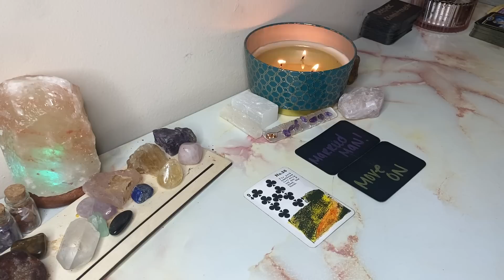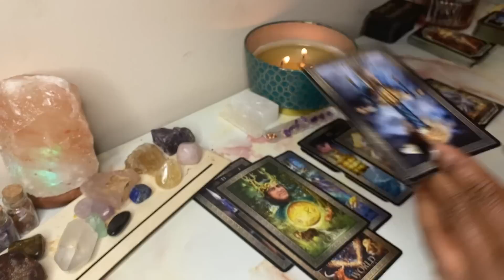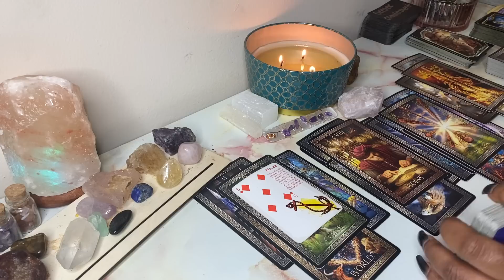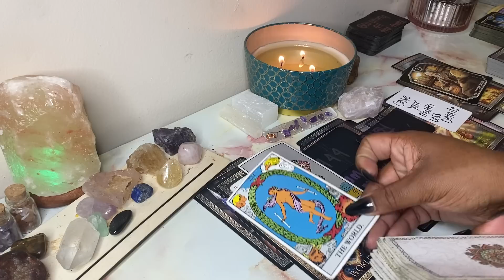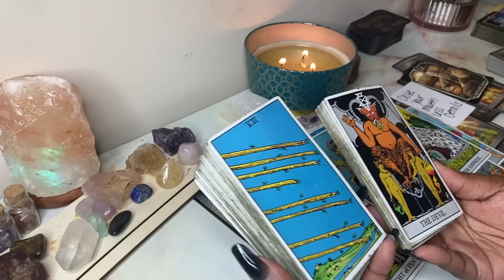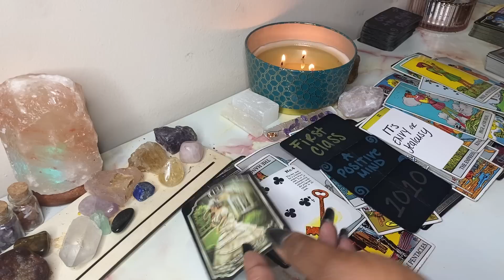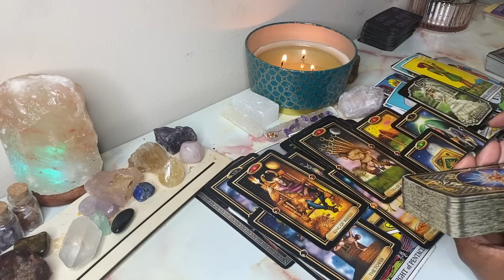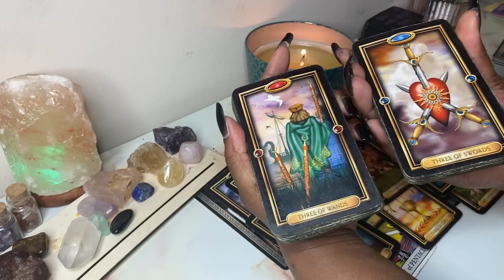LIBRA 🔥 It’s All An Illusion 🙄 Making A Wish Come True 🪄 Less Details 🤫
Sacredlibra.com